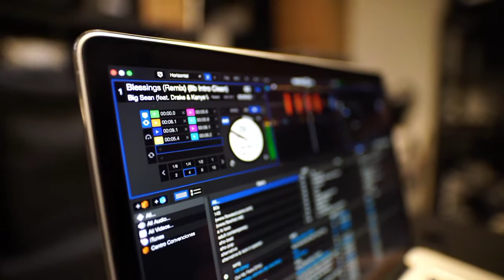When I came Friends Computer pc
OMG_i_got_shocked when i came a friends computer ... very interesting story

pc
computer
new pc
new computer
desktop computers
monitor
gaming pc
imac
desktop
laptops
laptop price
motherboard
imac 2021
ds4windows
mini pc
pc builder
imac pro
laptops for sale
4k monitor
computer monitor
raspberry pi 400
gaming computer
origin pc
pc monitor
samsung monitor
computer price
mainframe
dell optiplex
computer mouse
parts of computer
supercomputer
alienware aurora 2019
best gaming pc
computer store near me
refurbished laptops
desktop pc
get in to pc
gaming desktop
new imac
pc parts
hp desktop
mainframe computer
shadow pc
apple desktop
apple pc
hp computer
personal computer
mini computer
thin client
raspberry pi projects
imac 27
pc setup
mac desktop
pc controller
notebook laptop
alienware pc
first computer
custom pc
bluetooth for pc
computer shop
laptop shop near me
hp pc
computer store
computer screen
all in one desktop
scan computers
mac computers
omen pc
best buy computers
alienware aurora
cpu fan
cheap laptop
pc components
micro computer
raspberrypi
viewsonic monitor
mac pc
best buy gaming pc
pc computer
ram computer
laptop ram
lenovo pc
cyber power pc
hp prodesk
custom pc builder
best pc
motherboard price
vertical monitor